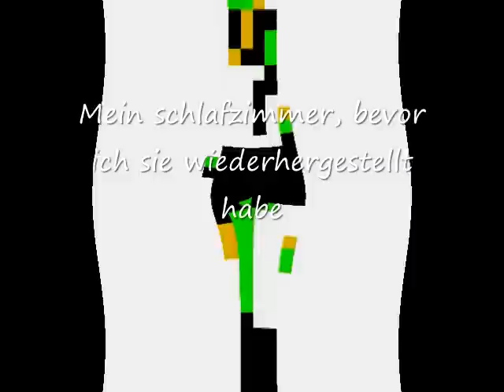Mein schlafzimmer bevor ich sie wiederhergestellt habe real Chopin mybed 1